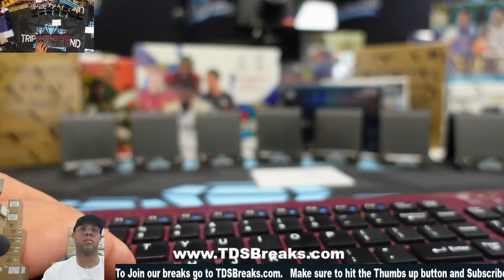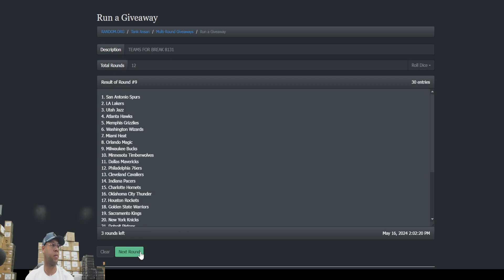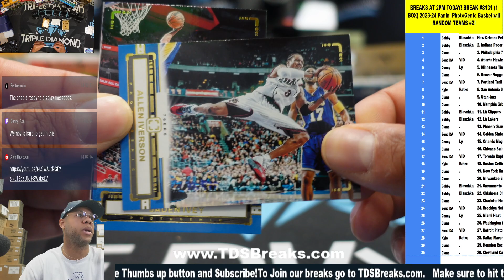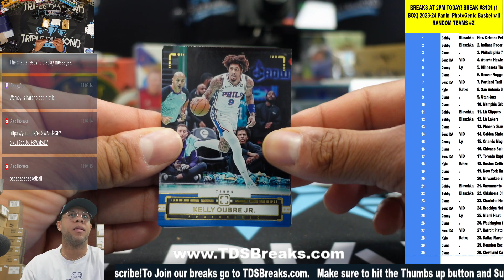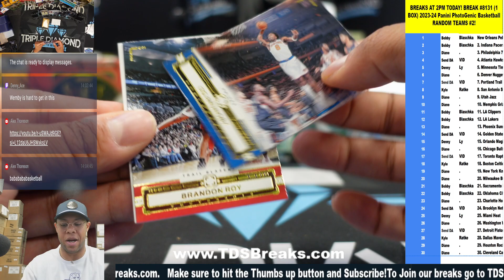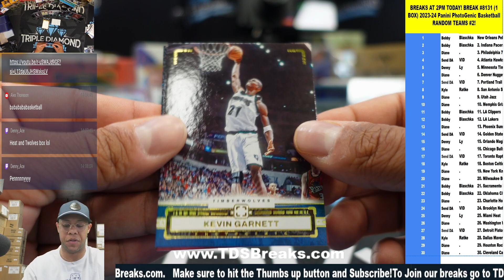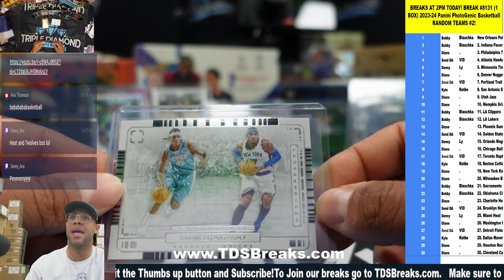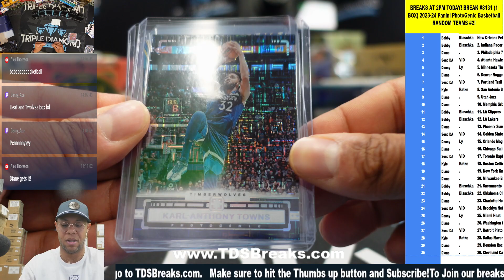BREAKS AT 2PM TODAY! BREAK #8131 1 BOX 2023 24 Panini PhotoGenic Basketball RANDOM TEAMS #2!